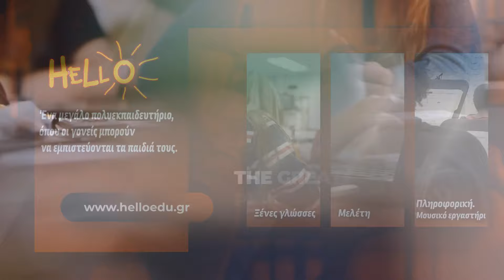Αρτέμιδα: Συγκλονίζει η 27χρονη που κακοποιήθηκε από τον πρώην σύζυγο της